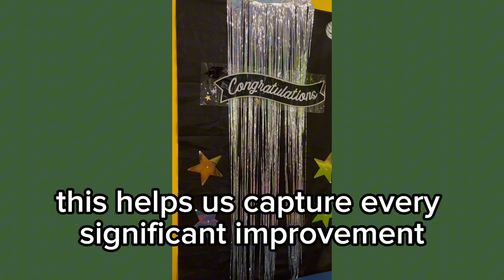Preschool Progress Reports